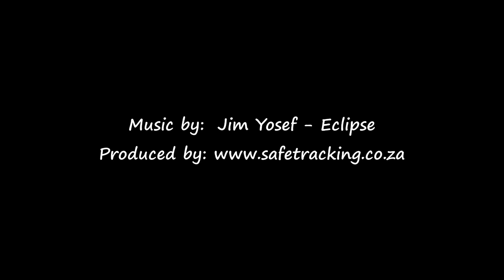Didima Lodge - Cathedral Peak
Didima Lodge in the Drakensberg - 14 - 17 April 2017